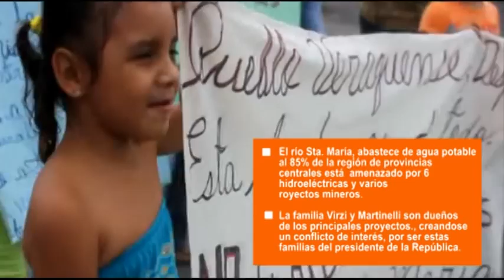Destrucción del río Santa María no pasará, dice AEVe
Los proyectos hidroeléctricos de Ricardo Martinelli y la familia Virzi no pasarán.
Acciones ciudadanas del 12 de octubre para reafirmar la lucha en defensa del patrimonio natural de los panameños.